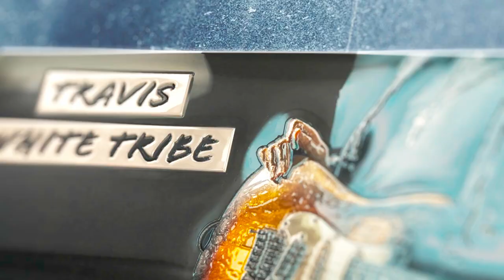Travis White Tribe - You Are An Angel Sneak LIVE Performance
日本語字幕
Title: You Are An Angel
Feat. Kate Beck on Vocals
All Music & Lyrics Written by Travis White.

You Are An Angel Available for Download at CD Baby

Produced by MACK (QUEEN, ELO, Led Zeppelin, Black Sabbath, Extreme), Germany.
Sean Rudd, “Peppertone Studios”, Sydney, Australia.
Engineers: Sean Rudd & Allen Isaacs
Recorded By – Sean Rudd, Peppertone Studios, Sydney, Australia.
Additional Engineering: Julian Mack, Nightjar, Los Angeles, CA.
Nightjar is a creative studio in Los Angeles. Design • Animation • Video • Audio • Production.
Additional Recording: Drums recorded at Spicy Sound, Nishi-Gotanda, Japan.

Musicians:
Vocals: Kate Beck
Guitars: Travis White
Bass: Sean Rudd
Drums: Armin.T.Linzbichler

Mixed & Mastered by - MACK (QUEEN, ELO, Led Zeppelin, Black Sabbath, Extreme), Germany.

Travis uses:
Dimarzio Pickups